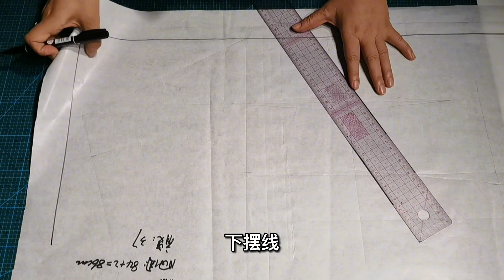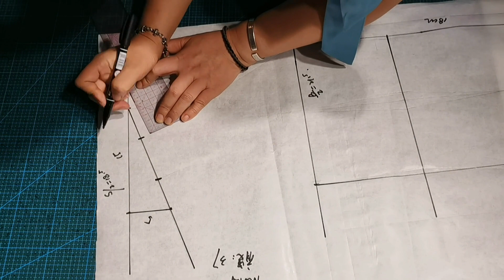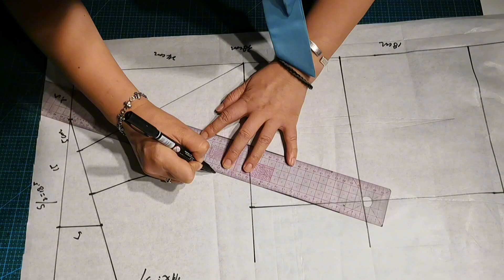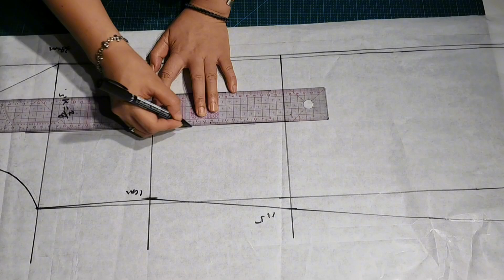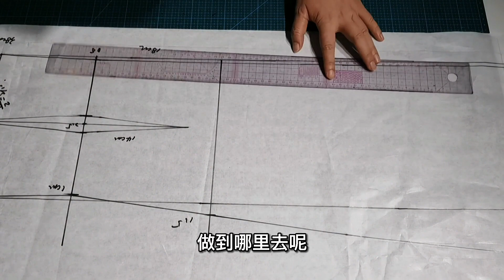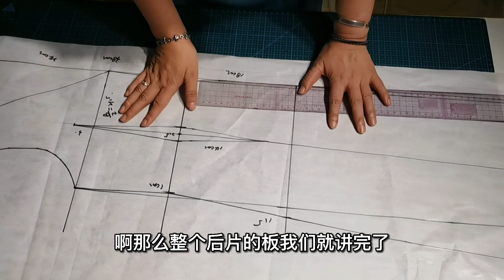這個傻瓜老師認真教大家做衣服，黑色小禮服連衣裙原來版是這樣打